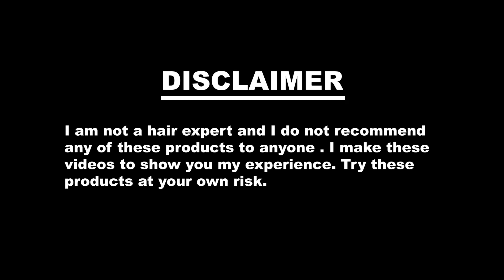urban gabru beard colour|| hair color for beard || honest opinion by aps vlogs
urban gabru  beard colour || beard colour|| Beard hair color at home|| honest opinion by aps vlogs

Hello friends
In this video I shared my experience of Urban Gabru  beard color . This is the first time I am using this Urban Gabru beard color .
I am not recommending this product . I just want to share my experience with you all .  Kindly use this product at your own risk .
you can subscribe my channel if you like my content. click the link below to reach my channel and hit the subscribe button and bell icon also so that you get latest notifications when i will upload a new video. thank you...